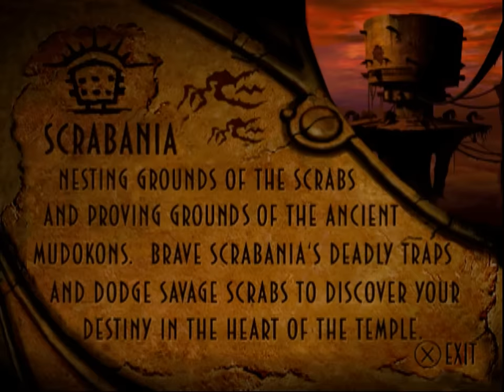EEW & MJ1990 Commentary: Oddworld [Part 6] - Scrabania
I apologize for the video ending abruptly. I figured since we were finally inside Scrabania Temple that it was a good place to cut off.